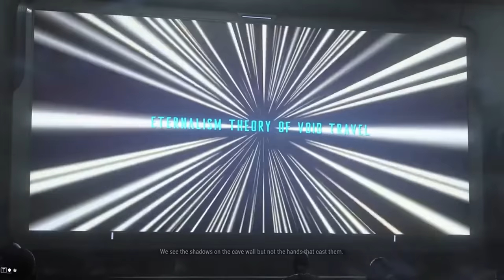What We Know Warframe Lore - The New War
With the New War come at last, the tenuous order of the system has been thrown into further chaos, helmed by the remnants of ages past. With Ballas leading the Narmer empire, the very fabric of reality is threatened, calling into question the true nature of both the Tenno, and that which lies behind their terrible power.

A summary and explanation of the events leading up to and during the New War quest, with a small amount of speculation regarding what the Planes of Duviri will hold.

Apologies for the low visual fidelity of this video, as I only had my own stream footage to use since the quest is not currently replayable. I also hired a new video editor for this episode, so be sure to leave any constructive feedback you may have!